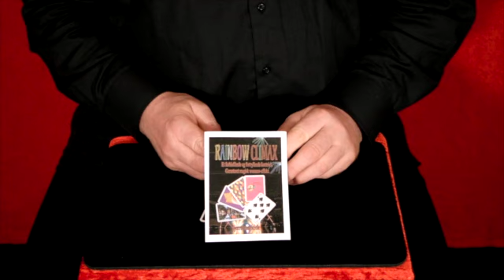Rainbow Climax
En præsentation af tricket Rainbow Climax